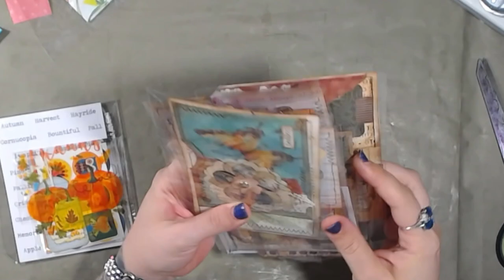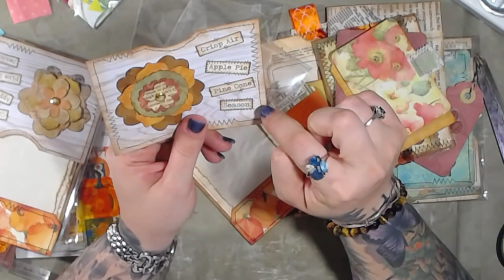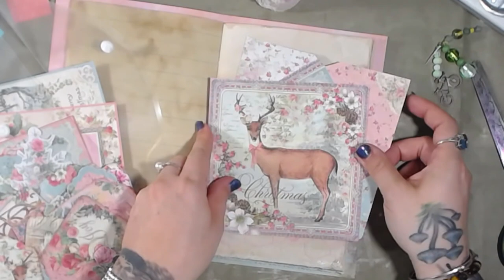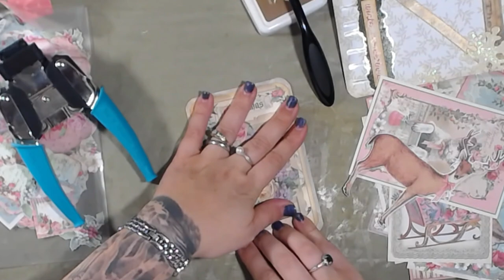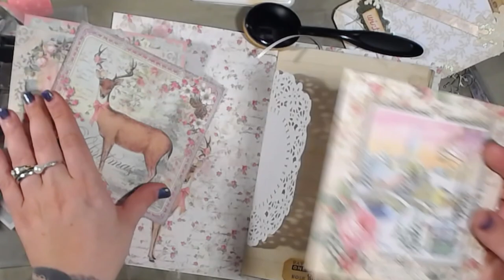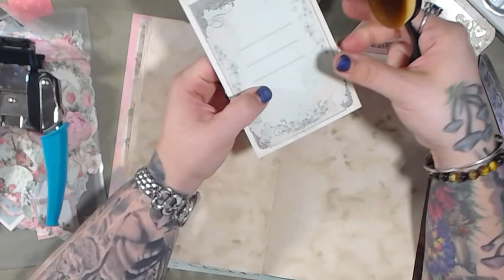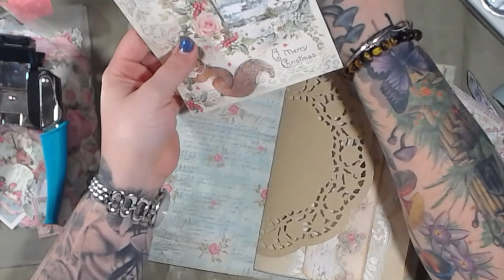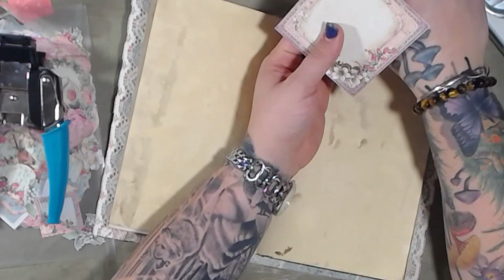Finishing Christmas Journals